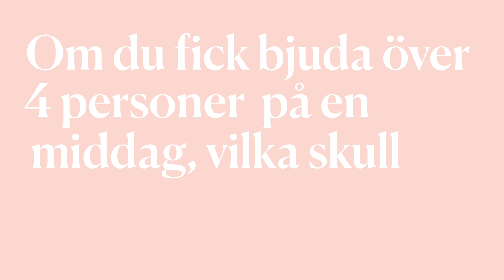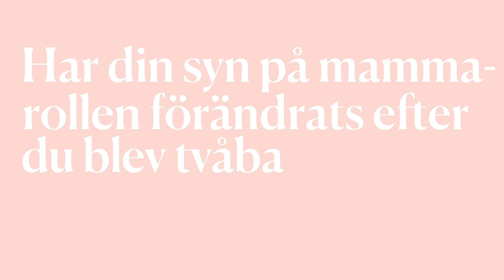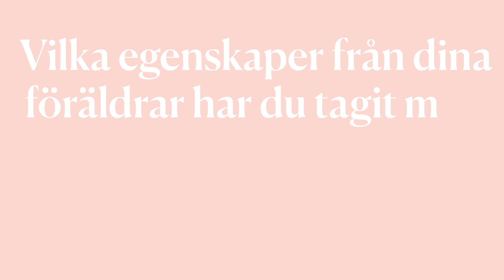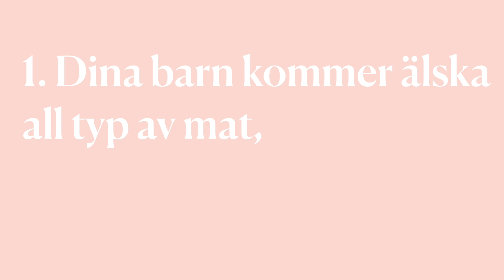20 snabba med Jannike "Bisse" Nordström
Jannike “Bisse” Nordström är den sprudlande tvåbarnsmamman och influencern som även arbetar som mäklare. I det här avsnittet delar hon erfarenheter kring livet som tvåbarnsmamma, vilka tre saker hon alltid måste ha i kylskåpet och vad hennes största dröm är. Missa inte hennes bästa föräldra-hack!